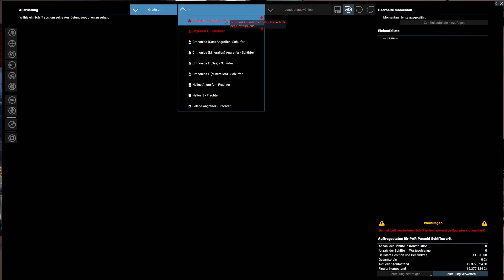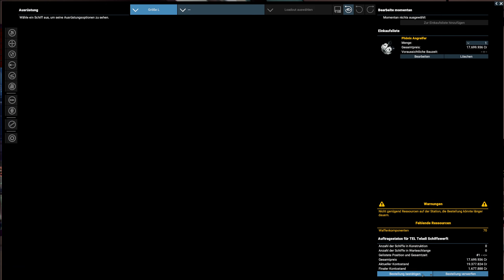X4 FOUNDATIONS #31 ★ RATTENFÄNGER [Fellpower/Lets Play/Deutsch/1440p/60FPS]